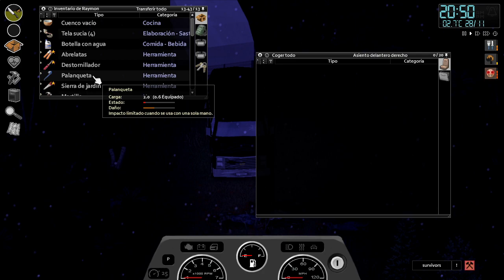Project Zomboid Versión 41.78 -- #49 Caos en la Nueva Ciudad, Nos Reciben Bandidos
Project Zomboid es un juego sandbox, que te invita a contestar una sola pregunta ¿cómo vas a morir?. En las ciudades de Muldraugh y West Point, los supervivientes deben saquear casas, construir defensas y hacer todo lo posible para retrasar su inevitable muerte.